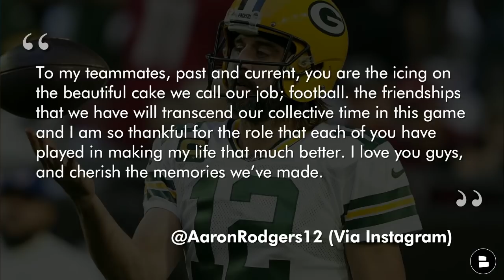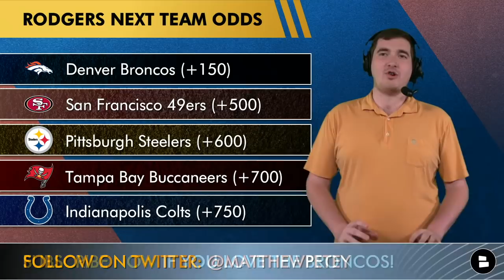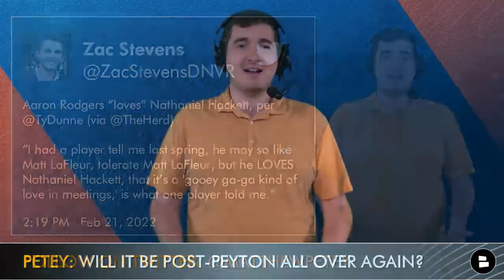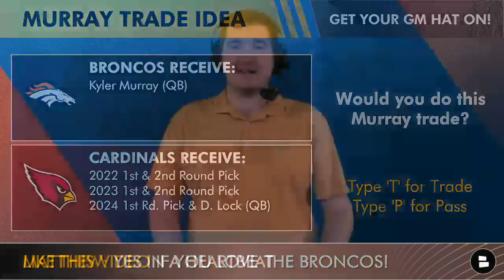Broncos FAVORITES To Land Aaron Rodgers After Instagram Post + Kyler Murray Trade? Broncos Rumors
Aaron Rodgers trade rumors to the Denver Broncos has been one of the biggest topics throughout the entire Broncos offseason. On Monday night Rodgers posted on instagram to what many felt was a good-bye post from the Green Bay Packers and then he joined the Pat McAfee show on Tuesday. However, Rodgers would not comment on his future and whether or not he would stay with Packers, ask for a trade to a team like the Broncos, or retire. If the Broncos don’t land Rodgers, could they make a push for Arizona Cardinals QB Kyler Murray? Kyler Murray trade rumors picked up a few weeks ago after Murray scrubbed his social media from Cardinals content. Join Broncos Breakdown host Matthew Peterson for the latest Broncos news and rumors!

Broncos Country: Hop down in the comments and answer the questions asked during the show!
- Do you want Aaron Rodgers traded to Denver? Type ‘Y’ for Yes or ‘N’ for No
- Would you do this trade for Aaron Rodgers? Type ‘A’ for Accept or ‘D’ for Decline
- Would you do this Kyler Murray trade? Type ‘T’ for Trade or ‘P’ for Pass

Aaron Rodgers destination odds shown during today’s video:
Broncos (+150)
49ers (+500)
Steelers (+600)
Bucs (+700)
Colts (+750)

Aaron Rodgers trade idea from PFF:
Broncos Receive:
- Aaron Rodgers (QB)
Packers Receive:
2022 1st & 2nd Round Pick
2023 1st & 3rd Round Pick

Kyler Murray trade idea from Matthew:
Broncos Receive:
- Kyler Murray (QB)
Cardinals Receive:
- 2022 1st & 2nd Round Pick
- 2023 1st & 2nd Round Pick
- 2024 1st Rd. Pick & D. Lock (QB)

Hit up @chatsports on social media for NFL mock drafts and NFL trade rumors!

Denver Post, ESPN, Mile High Huddle, DNVR and other Denver media outlets all do a great job of covering the Denver Broncos. And at the Broncos Breakdown, we like to think we do a great job of covering the Broncos, as well!

We don’t have Farmville but we do have great Broncos content on our two Denver Broncos Facebook Pages!

Check out these other Denver Broncos YouTube videos from our YouTube channel!
- Broncos Rumors On Drafting QB Matt Corrall, Start Drew Lock Again? Sign Von Miller & Marcus Mariota?